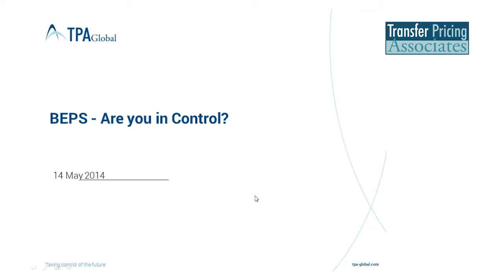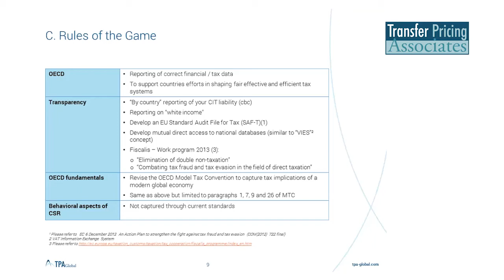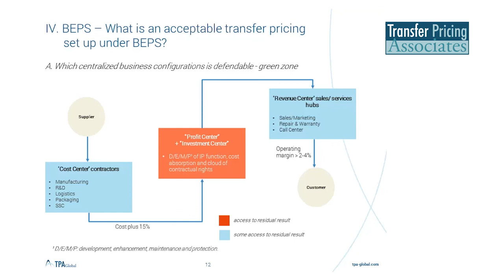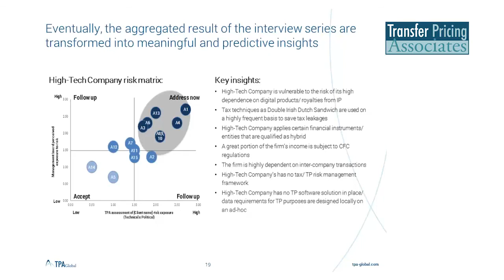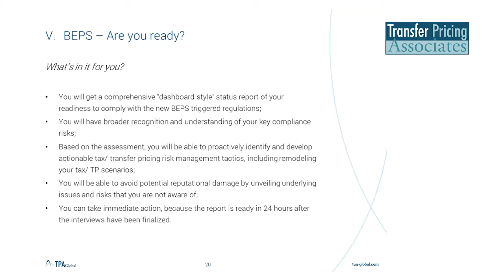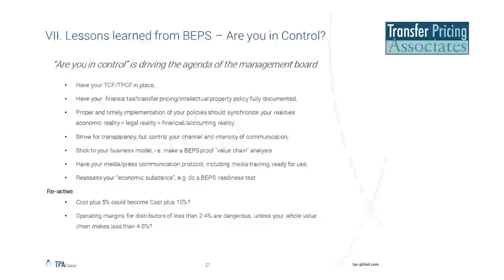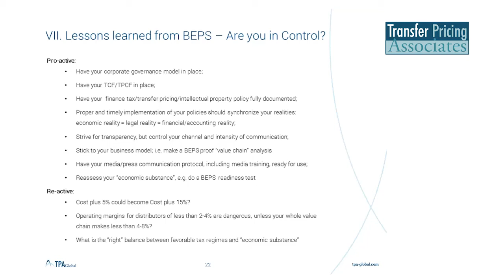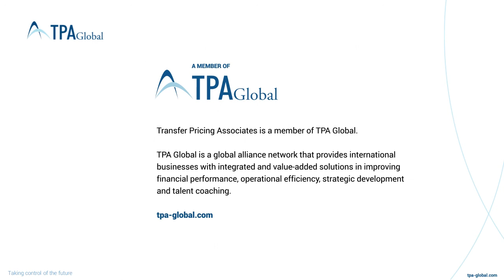BEPS - Are you in control?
Today finance and tax in-house executives are feeling the heat due to enduring pressure to promote transparency, grow the business and ensure control to be considered a "good corporate citizen". Increasing requirements are making "being in control" even more challenging. In July 2013, OECD -- the global guiding institute on tax and transfer pricing issues, released an Action Plan on Base Erosion and Profit Shifting (BEPS). The BEPS action plan sets forth 15 actions aimed to address tax planning strategies that exploit gaps and mismatches in tax rules or shift profits to locations where there is little or no activity. These actions will result in fundamental changes to the international tax and transfer pricing standards. Given the increasing attention to addressing BEPS, OECD has scheduled to finalize and implement the related guidelines in 2015.

The BEPS challenges for multinationals include:

- Your "economic substance" should drive your tax and transfer pricing set up.
- Your transparent communication to all stakeholders on your tax and transfer pricing policies and implementation should happen on a "real time" base.
- The reporting that you are "fully compliant" with tax / transfer pricing rules and regulations is superseded by the notion of "being in control", i.e. you should master the communication as well as top reporting on your global tax / TP position to all relevant stakeholders.
- You need to assess today how the BEPS publications and subsequent implementation are going to impact your tax and transfer pricing risks.
- What is your response to BEPS, i.e. a BEPS aligned business model

The web event will address the following:

- Present "best practices" in tax risk management and global tax practices;
- Address and define the different types of transfer pricing risks, including technical, operational, compliance, financial statement, management and reputational;
- Visualize the methodologies of a BEPS readiness test;
- Explain how to mitigate tax risks in the BEPS period.

At the end of the web event, you will:

- Understand how to organize your company's tax and transfer pricing risks subsequently avoid reputational risks;
- Be able to assess whether your company is a good corporate citizen;
- Learn how to perform BEPS-proof value chain analysis.

Speakers:

* Steef Huibregtse, CEO and Managing Partner, Transfer Pricing Associates
* Igor Peters, Partner, Transfer Pricing Associates
* Louan Verdoner, Of Counsel, Transfer Pricing Associates
* Igne Valutyte, Associate, Transfer Pricing Associates